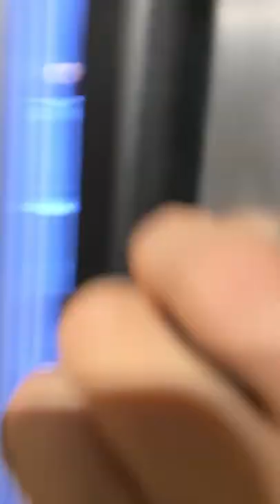Capricornio - DrinkerosAL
De qué signo eres?  😋

El signo de una personalidad admirable, trabajadora y también un poco cerrados, el drink de hoy es Capricórnio! ♐️

Etiqueta a tus amig@s carpicorniados!

✔ Congelar la copa

✔ En el mixing glass:
✔ Hielo
✔ 1 dosis de Gin
✔ 1/3 de dosis de Sirope de Miel
✔ 2 Splash de Bitter artesanal
✔ Mezclar bien
✔ Pasar Miel en el borde de la copa congelada
✔ Adicionar pétalos de flores comestibles pétalos en el lateral
✔ Servir el drink
✔ Completar con Vino blanco o frizzante

Volvámonos Drinkeros!!